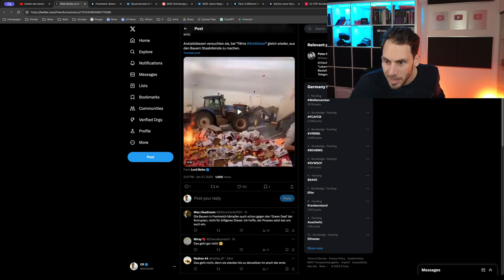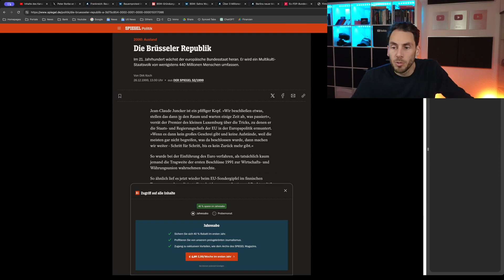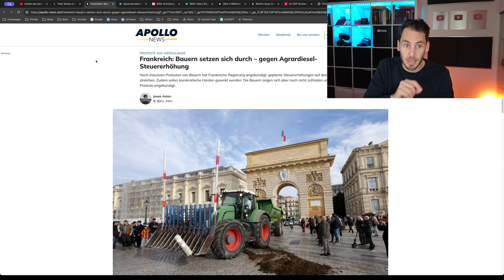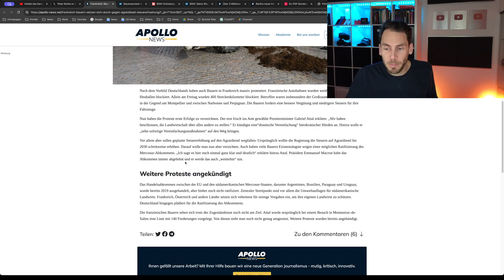BAUERN GEWINNEN： Frankreich Regierung STOPPT Steuererhöhung!